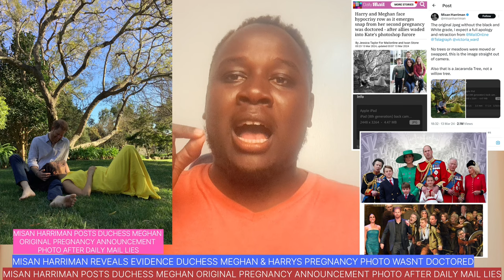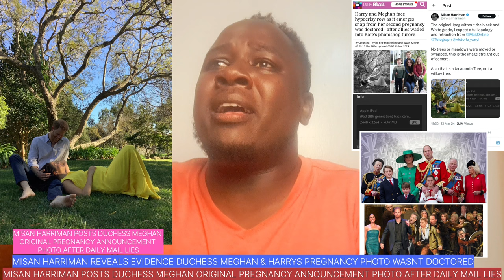MISAN HARRIMAN POSTS DUCHESS MEGHAN ORIGINAL PREGNANCY PHOTO AFTER DAILY MAIL THREATENS TO DESTROY